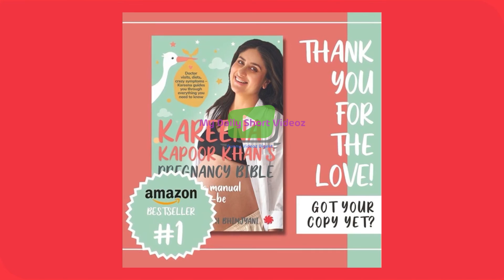Beautiful Picture Of Taimur and Jeh Kareena Kapoor Shares| Saif Ali Khan & Kareena Kapoor Babies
My Channel consists of lots of Funny, Comedy, Interesting Videos~~~